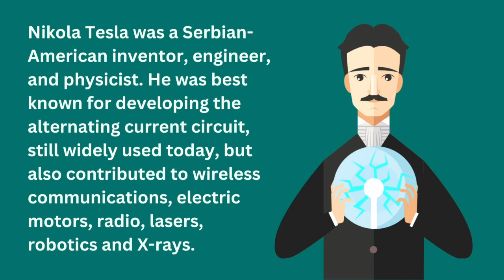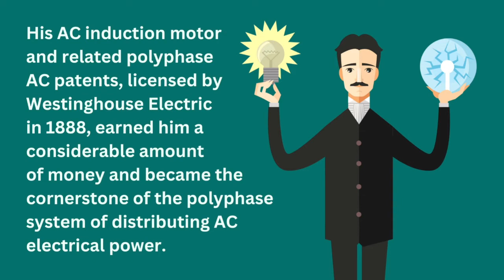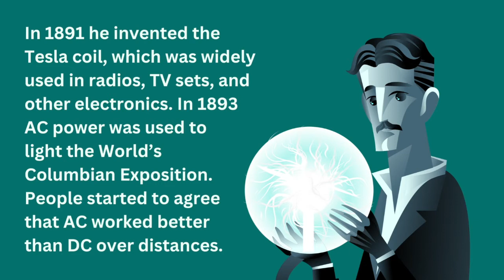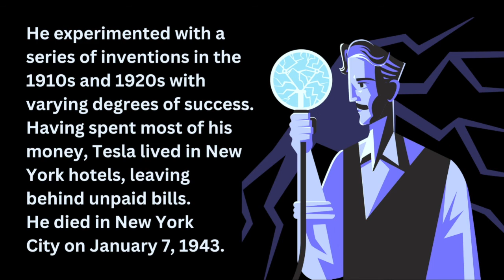Nikola Tesla Biography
Nikola Tesla was a Serbian-American inventor, engineer, and physicist. He was best known for developing the alternating current circuit, still widely used today, but also contributed to wireless communications, electric motors, radio, lasers, robotics, and X-rays.